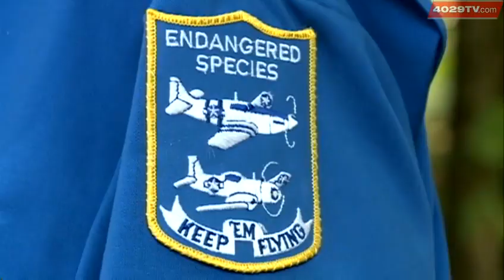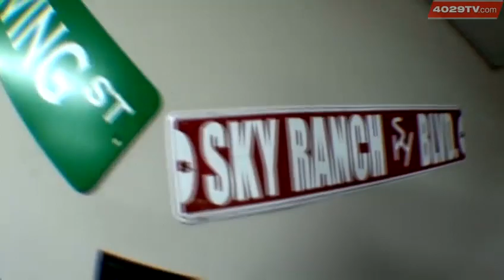90-Year-Old World War II Vet Goes Skydiving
People find all kinds of ways to celebrate their birthday. Some go out to eat with friends and family, other book extravagant vacations, but a man in our area decided to celebrate his big day by jumping out of an airplane at the tender age of 90.